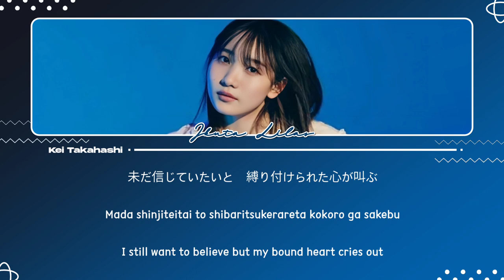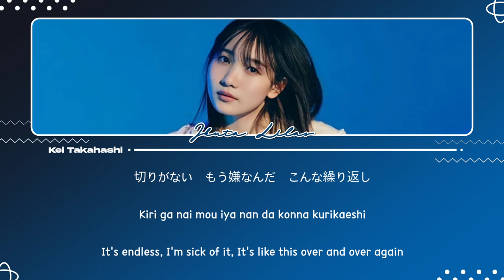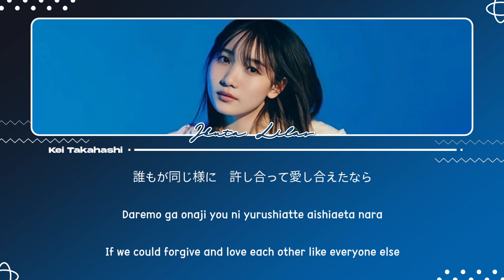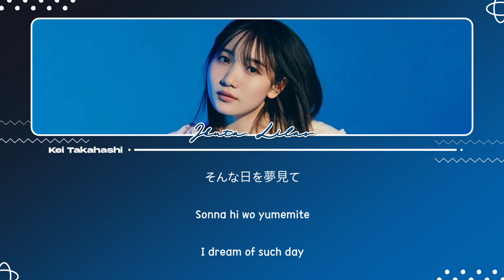幾田りら (Ikuta Lilas) / 蒲公英 (Tanpopo) Lyrics [Kan_Rom_Eng]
Lyric credits: @KeiTakahashi

Tied in: Drama Oooku Theme Song